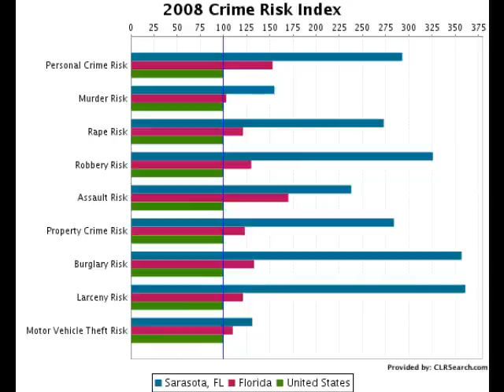PETER J ABBOTT SARASOTA POLICE CHIEF SEE CRIME STATS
SARASOTA POLICE CHIEF PETER J ABBOTT